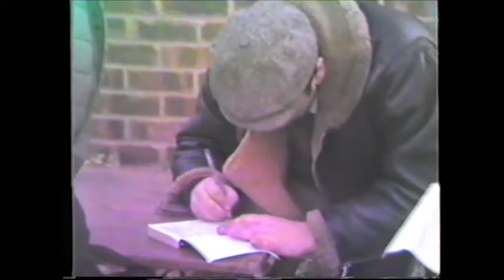Big Deal's Robbie Box XI v Royston Ravers XI 1986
Royston Town
Featuring  Ray Brooks, Pamela Cundell, Warren Clarke, Mike Reid,
Tony Selby, Kenneth Waller, Stephen Tate, Frank Mills, Roger Walker
Tony Osoba, Tony Scannell and Geoff McQueen